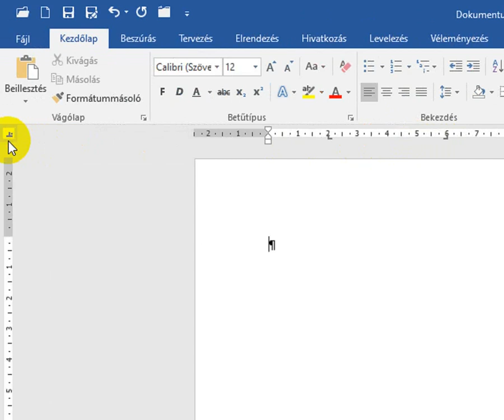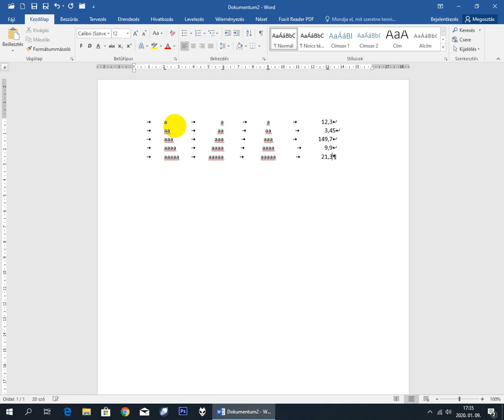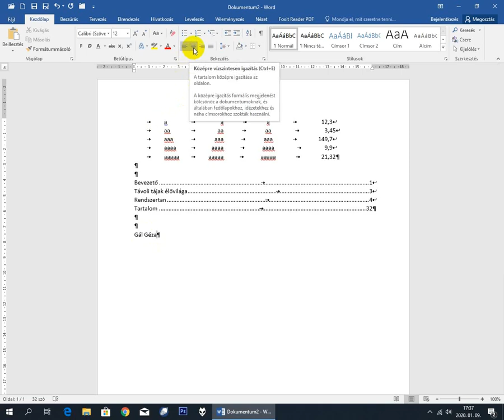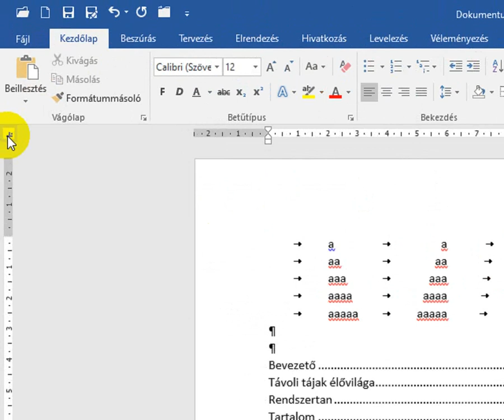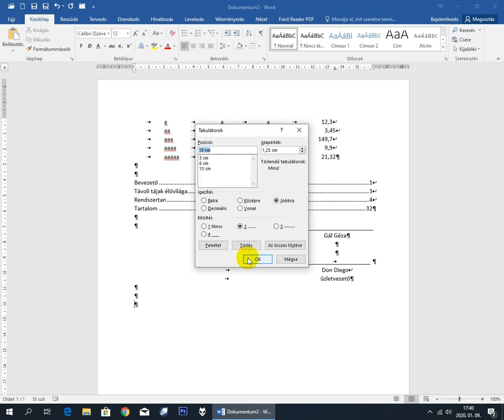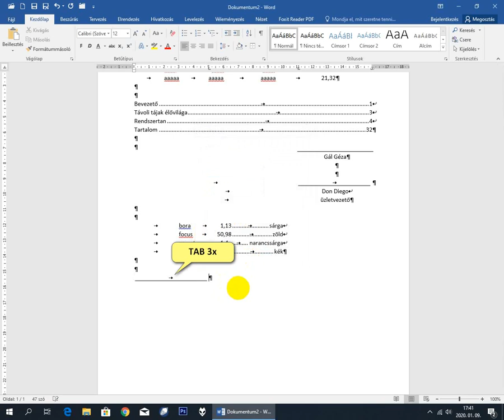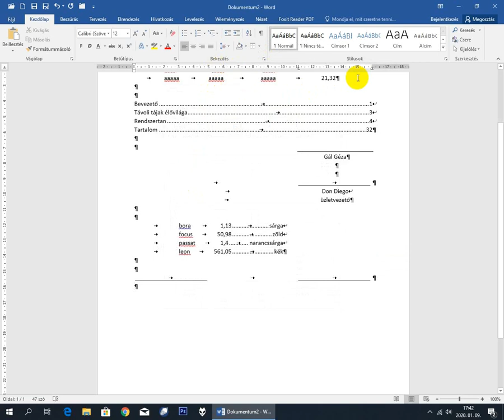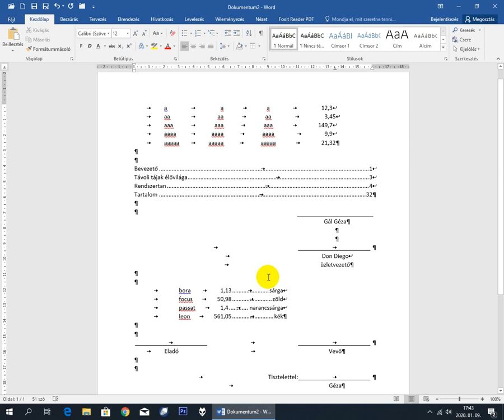Tabulátorok alkalmazása Microsoft Word 2016-ban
Néhány példa, mire használhatók a tabulátorok a szövegszerkesztőben.
Így igazíthatod a szöveget pontosan a szövegszerkesztőben.